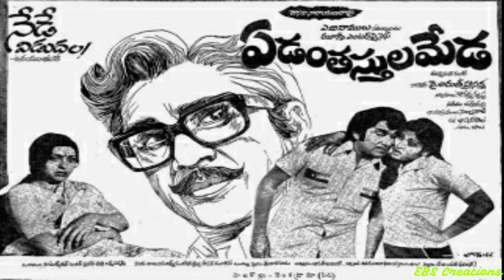ఇది మేఘ సందేశమో | Idi Megha sandesamiu | Song | Edantastula Meda (1980)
This melodious duet of SP Balu, P Susheela acted ANR and Sujatha in the movie  Edantastula Meda (1980).

చిత్రం :  ఏడంతస్తుల మేడ (1980)

సంగీతం :  చక్రవర్తి

గీతరచయిత :  రాజశ్రీ

నేపథ్య గానం :  సుశీల, బాలు